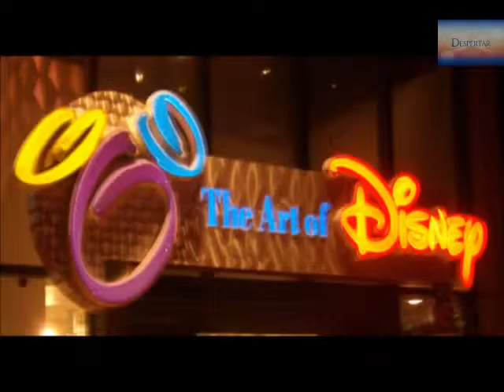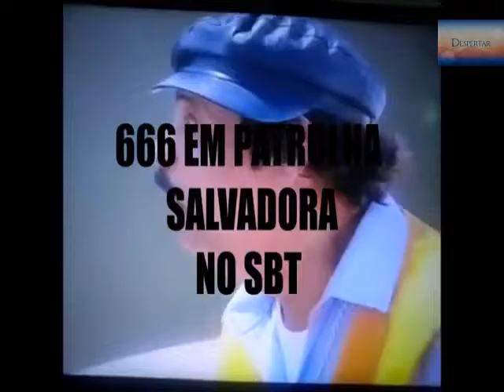Ficção ou realidade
Esse video é pra mostrar a todos a quem os senhores do mundo adoram mediante a sua marca. Quem tenha entedimento que entenda..